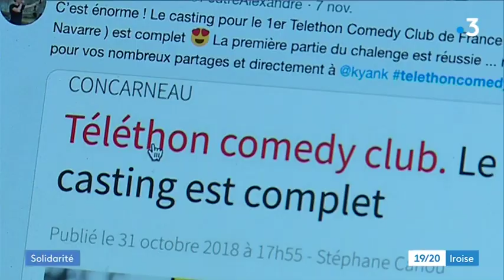Un Téléthon comedy club à Concarneau, une première